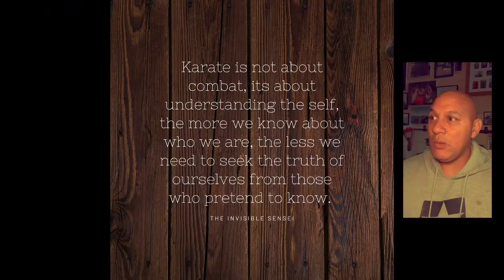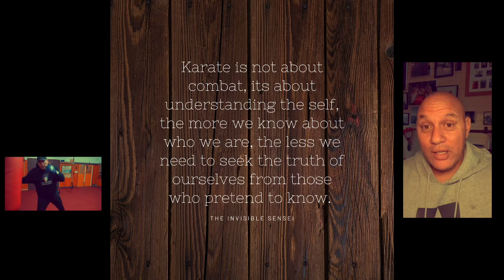Martial Thoughts with the Invisible (visible) Sensei